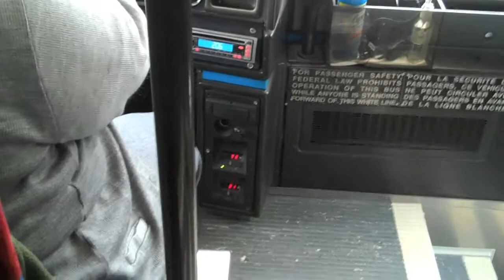Snowy Ride to Louisville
A5 18 Bob travels through a snow storm to play volleyball in Louisville, Kentucky the weekend of 30 and 31 Jan 2010